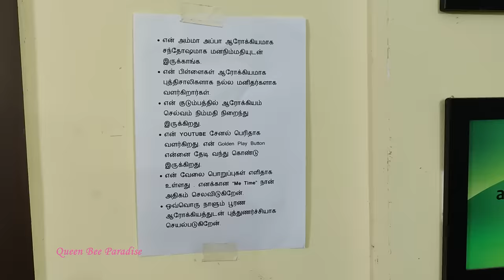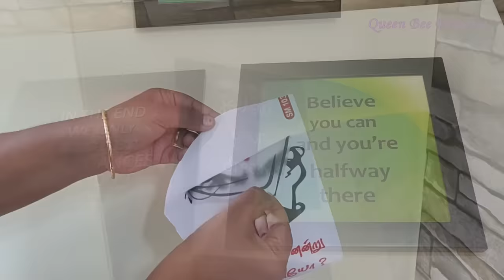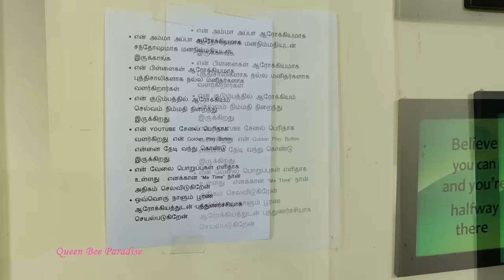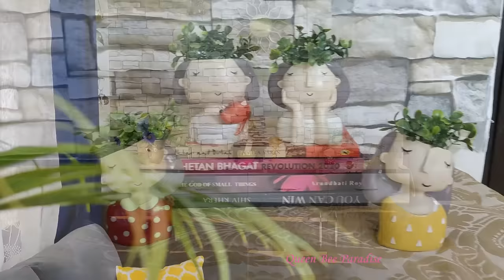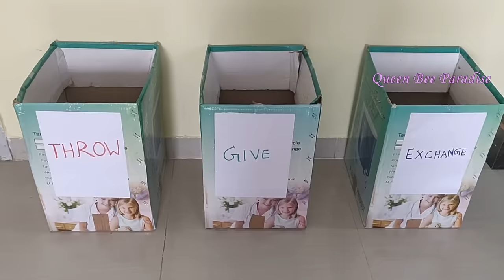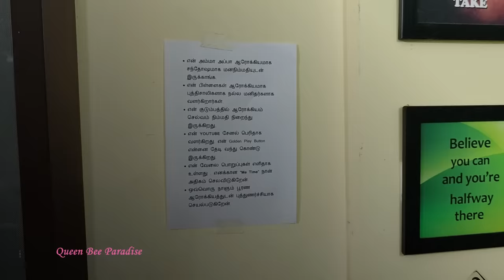🔴Increase Positive Energy & Good Luck at home - வீட்டில் positive energy அதிர்ஷ்டம் ஈர்க்கும் வழிகள்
PRODUCTS SHOWN IN THE VIDEO:
👉Sofa Set (3 +1+1 seater)
👉White bedspread
👉Yellow bedspread
👉Chair cover Set
👉Chair cover Set
👉Red Lace Table cover
👉Blue floral Table cover
👉4 girls Resin decor
👉Wall paper
👉Brass urli
👉Grass mat
👉Rangoli stickers 1
👉Rangoli stickers 2
👉Rangoli stickers 3
👉Enamel paint + brush
👉Budha face
👉Budha statue
👉meditation bowl
👉Artificial hanging plants
👉Electric Diffuser for sambarani
👉Wooden Sambrani stand
👉Cup Sambrani
👉Aroma Diffuser candle set
👉motivational quotes set
👉Painting 1
👉Painting 2
👉Painting 3
👉indoor plants 1
👉indoor plants 2
👉indoor plants 3
👉indoor plants 4

Make these small changes at home to attract more positive energy and remove all negative energy and evil eyes.
Brilliant ideas how to organize your home for positive energy, wealth, health and wellbeing, arrange your home this way.  ultimate ideas to organize your home for various type of benefits.
When we attract more positive vibrations , we automatically attract health , wealth , prosperity , luck and love.